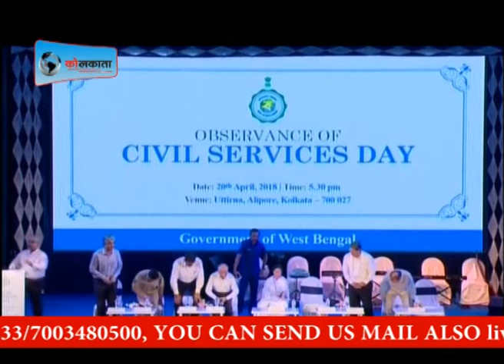सिविल सर्विस डे कार्यक्रम में शिरकत करने पहुंची मुख्यमंत्री || LIVE KOLKATA NEWS